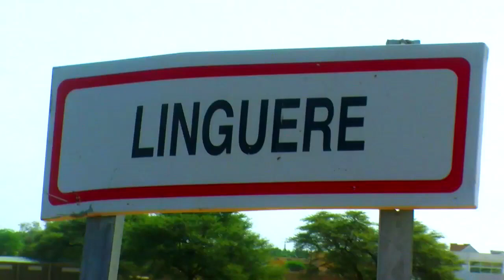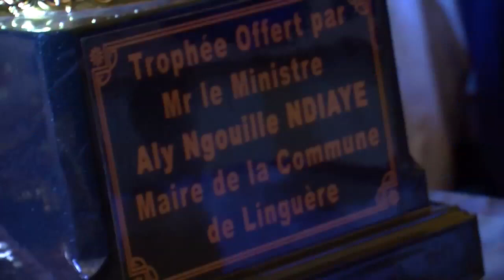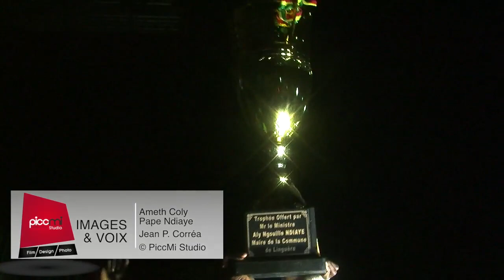Mairie de Linguère : Aly Ngouille Ndiaye pose les premiers actes